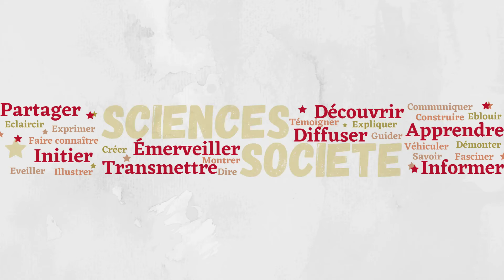D’où vient l’eau que nous consommons ?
Cette maquette interactive permet d’illustrer le cycle de l’eau, des précipitations à la circulation dans les nappes souterraines en passant par les eaux de surface. Les limitations de la ressource en eaux, le soutien des cours d’eau pendant les sècheresses ou encore le principe de pollution ont été explorés.

*** Présentation de la Fête de la Science ***
Organisée chaque année depuis 30 ans par le ministère de l’Enseignement supérieur, de la Recherche et de l’Innovation, la Fête de la science est un rendez-vous incontournable pour tous les publics : familles, scolaires, étudiants, amateurs ou passionnés de sciences. Elle réunit chaque année plus d’un million de visiteurs autour de 6000 événements gratuits dans 2500 lieux partout en France.